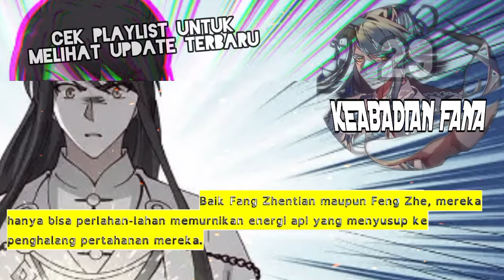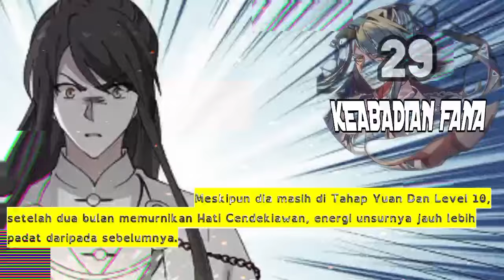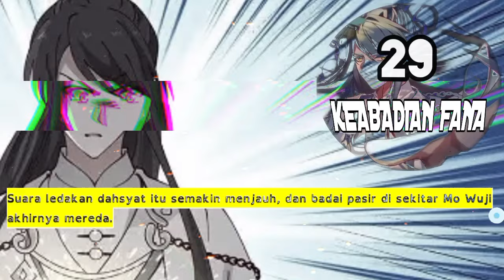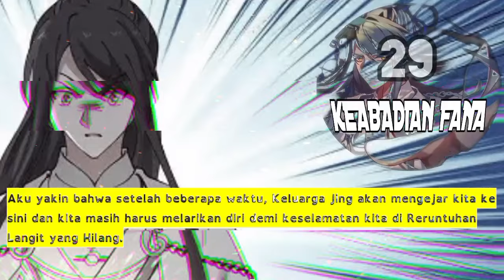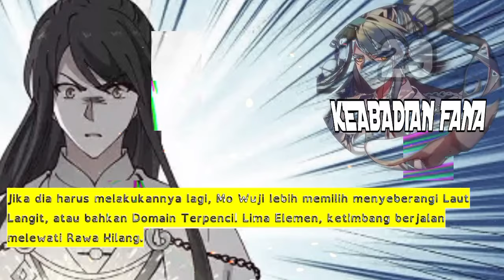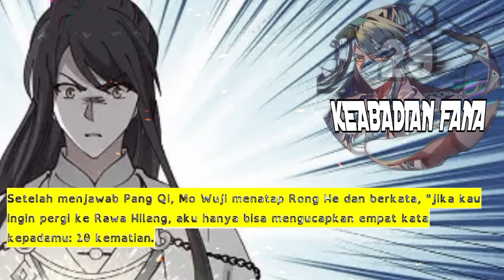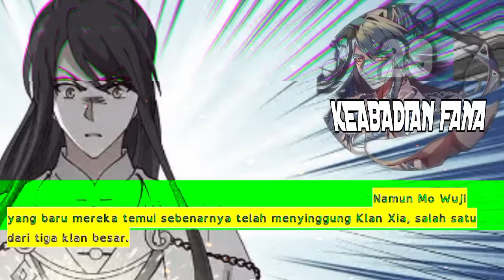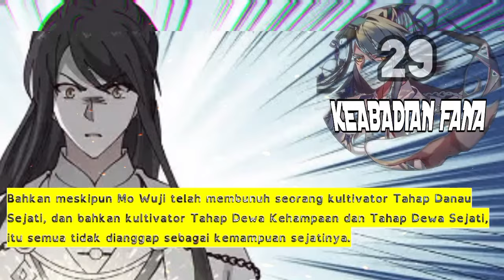Keabadian Fana season 29